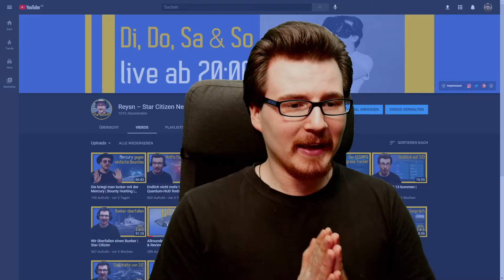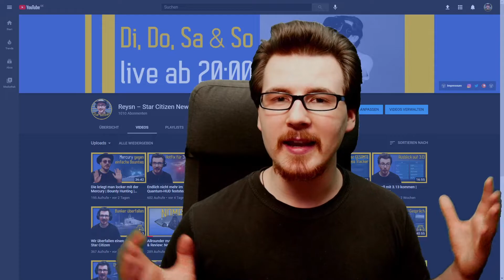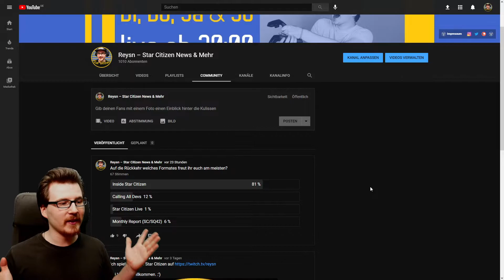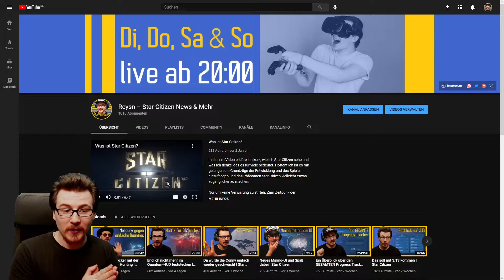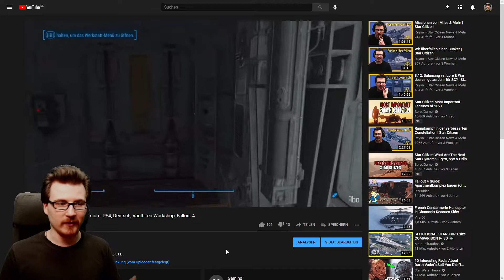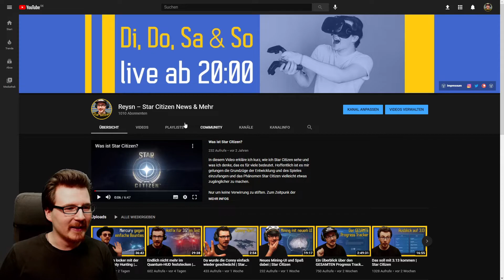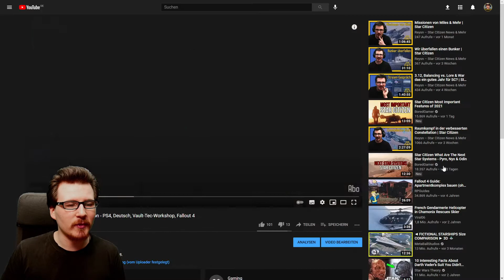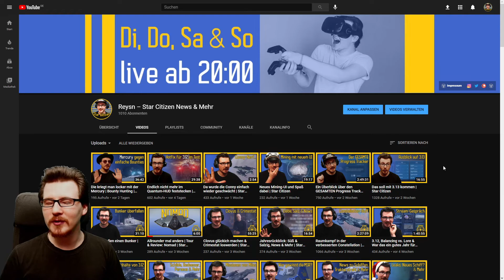Danke an euch! | So geht es weiter | 1000 Abonnenten Special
In diesem Video danke ich euch dafür, dass ihr das möglich gemacht hat. Außerdem teile ich meine Pläne mit euch. Denn obwohl ich mehr als zufrieden bin, möchte ich meinen Content immer verbessern. Ich möchte weiterhin viel Spaß mit euch haben und hoffe, dass ihr ebenfalls Lust darauf habt. Zudem gebe ich einen kleinen Rückblick auf die Entwicklung meines Kanals.